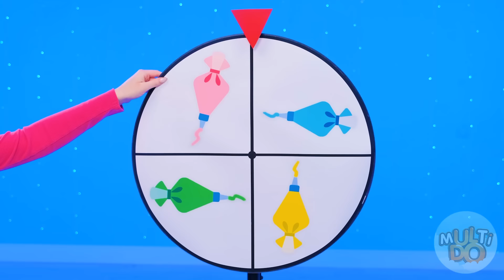Cake Decorating Challenge #2 by Multi DO Challenge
Sweet and beautiful challenge! If you liked the cakes of our heroines, then put a like! Believe me, they will be very pleased!